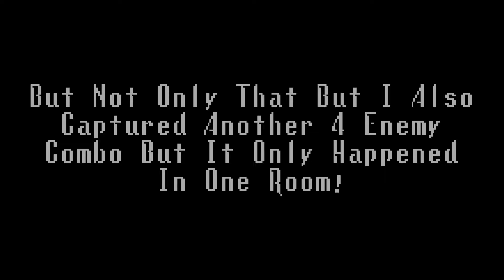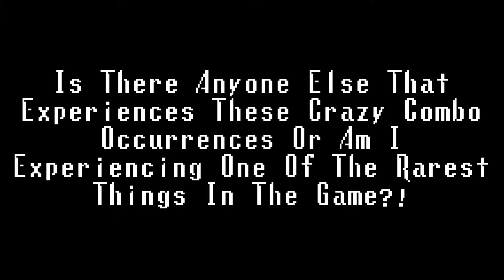SPECIMEN 11 CHASES ME IN WHITE FACE'S SECOND CHASE! | Spooky's Jump Scare Mansion HD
I thought something like this never happens randomly in the game, I thought White Face's second chase was peaceful being only him and you. Again, Express Tunnel and Crowd Control was not involved or used in this. I don't know if the random generation just decided to give me the Food Demon in White Face's second chase or it might be one of the rarest bugs or occurrences that no one ever experiences. I may not be the only one that experiences these weird random generations without Express Tunnel or Crowd Control.